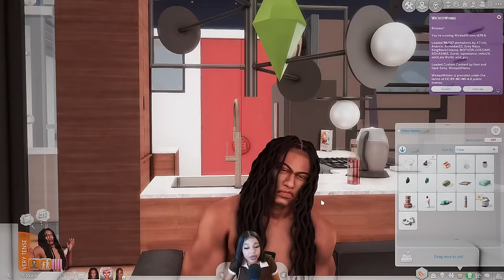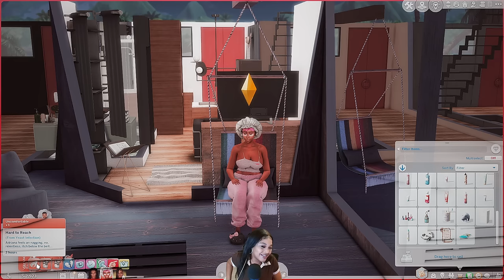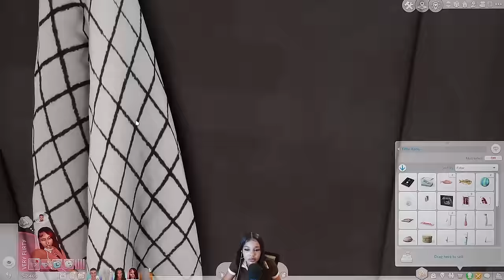LET'S PLAY THE SIMS 4 FOR RENT BUT EVERYTHING IS CHAOS AND DRAMA!!!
ITS ALWAYS DRAMA IN MY SIMS GAME!! IM LIVE EVERY FRIDAY, SATUDAY, AND MONDAY COME JOIN ME!!